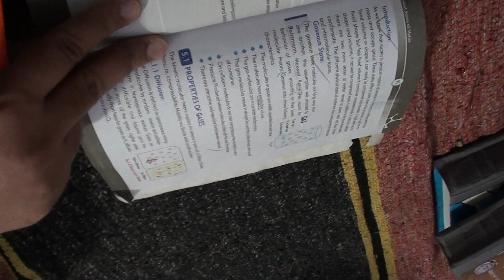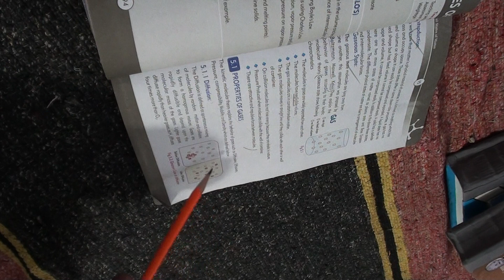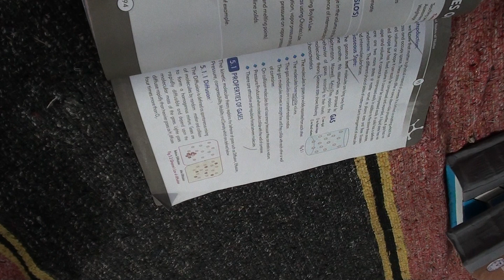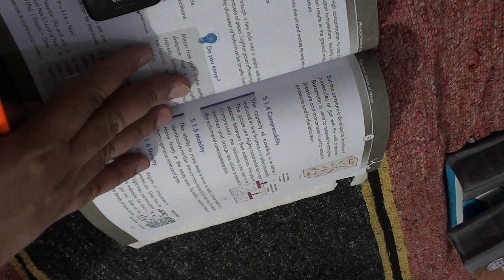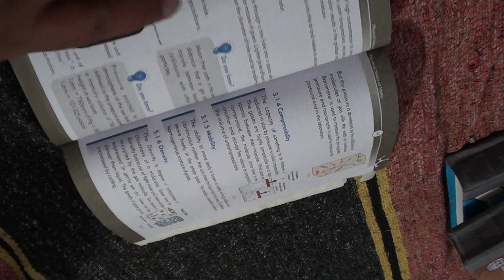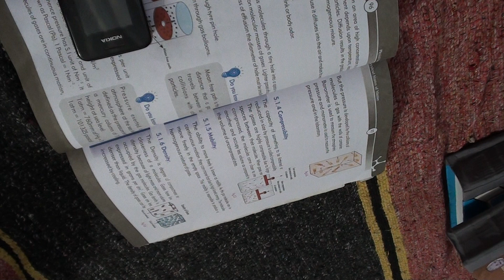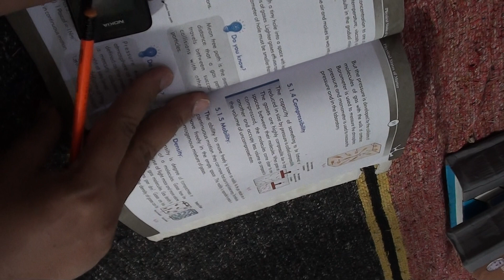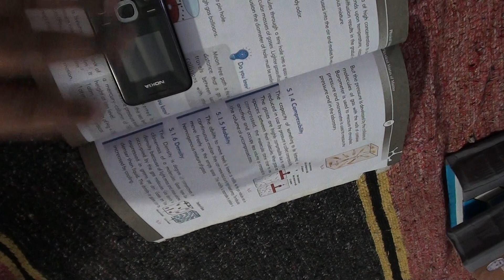Chapter 5 | Urdu/Hindi | CHEMISTRY CLASS 9|SINDH (BOARD) KARACHI | Sir Salahuddin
Class: 9 (IX)
Subject: Chemistry
Chapter: 4 (Chemical Bonding)